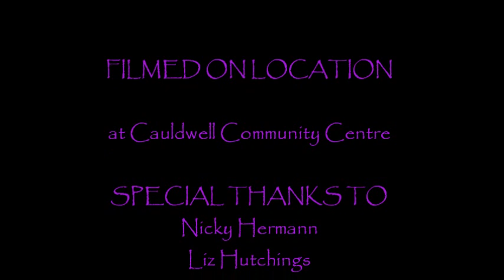'Ojos Asi' (Shakira) Group Dance Fitness Routine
Choreography: Yvette Nowlan
Special thanks to: Nicky Hermann, Liz Hutchings, Heidi Williams, Fatou Jaiteh, Donna Gallop & Joe Wooding.

Location: Cauldwell Community Centre, Bedford, Bedfordshire, UK.

Yvette teaches classes in Bedfordshire, UK:
* Zumba®fitness, Cople Village Hall, Grange Lane, Cople, 7:45PM -- 8:45PM Monday
* Zumba® TONING, Brickhill Community Centre, Bedford, 9:30AM - 10:30AM Thursday
*Zumba®fitness, Cauldwell Community Centre, Bedford, 6:00 PM-7:00 PM Friday
*Zumba® fitness, The Pavilion, Deep Spinney, Biddenham 9:30AM - 10:30AM Saturday